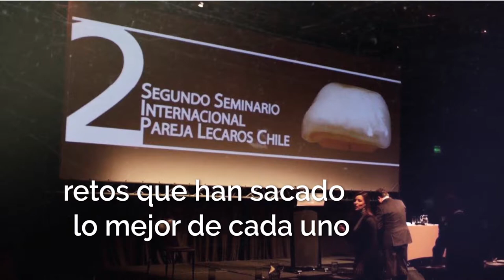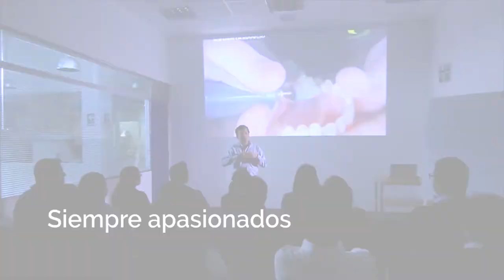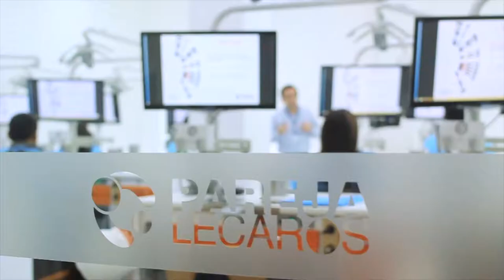Video Institucional - Pareja Lecaros Perú